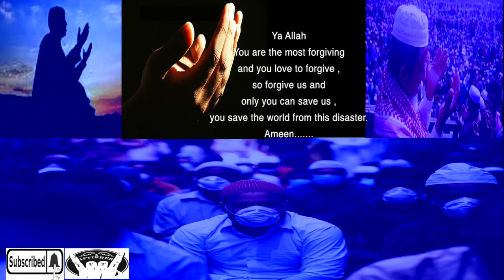I WANNA BE FREE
GUITAR INSTRUMENTAL

BY IFTI